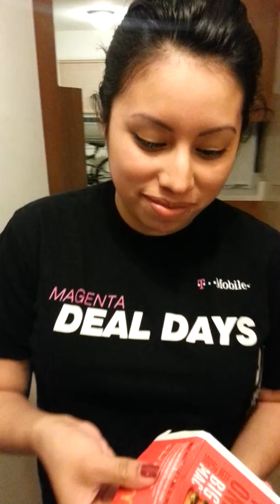Eating a big mac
Scrappy lucky